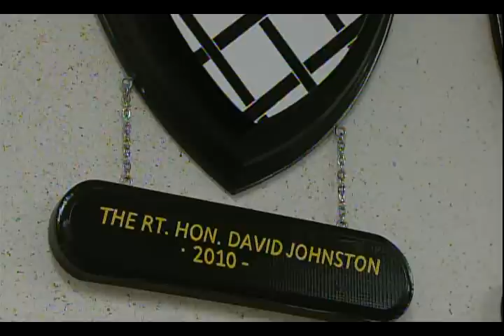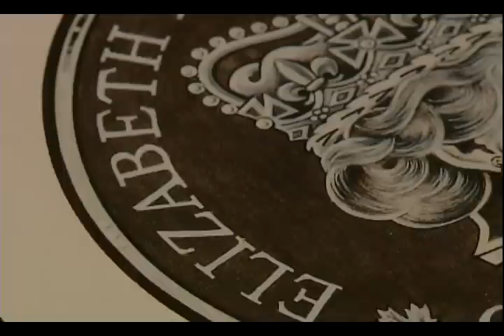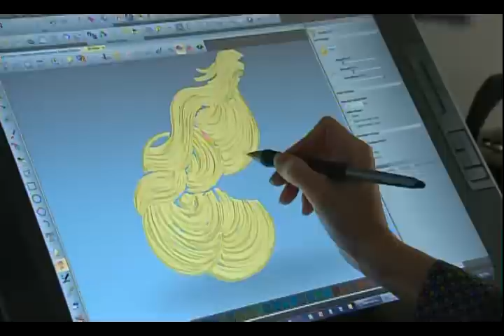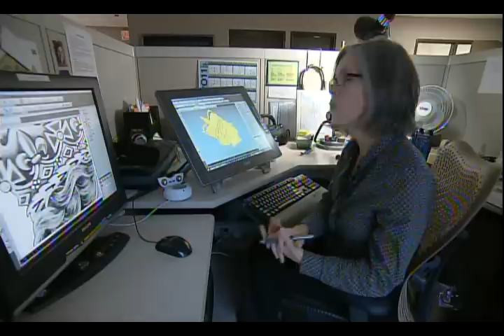Toye, Kenning and Spencer - The Ribbon weaving specialists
Production of gold and silver wyre, purls, specialist metallic thread and fine woven ribbons is at the heart of this 300-year-old family business. The Toye family learned to weave fine figured ribbon from Joseph Marie Jacquard himself and brought these skills to England in 1685 when they fled France. To augment the family skills, the firm of Benton & Johnson was bought by the Company in 1990.  The company's Royal Warrant is for gold and silver laces, insignia and embroidery to HM The Queen.

The company's ribbons are considered the finest quality in the world. They are produced for many countries and international organisations including the UN and NATO.  Toye's threads are used by specialist and amateur embroiderers, theatrical and ecclesiastical costumiers, for sword grips, fishing flies and many crafts.